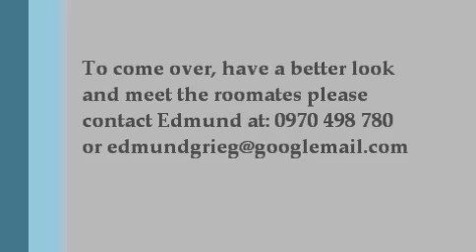Updated apartment video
This is a new video of the apartment in Taipei it, it showcases the third bedroom bc that's the one we're trying to find a renter for :)